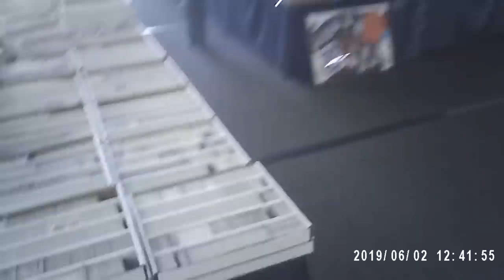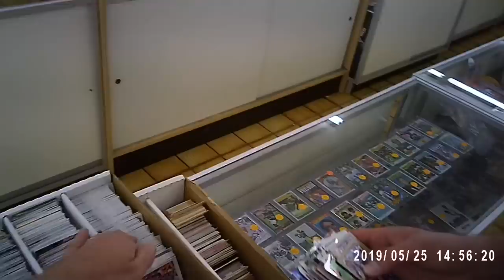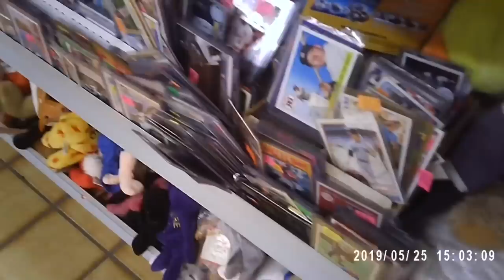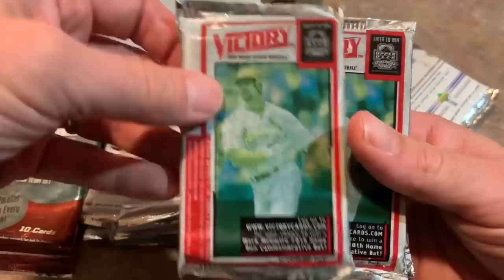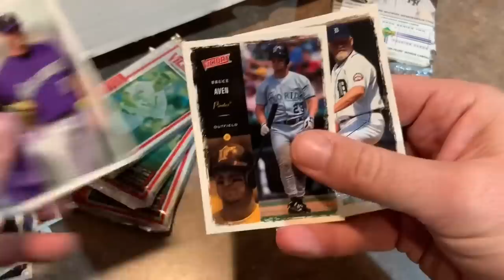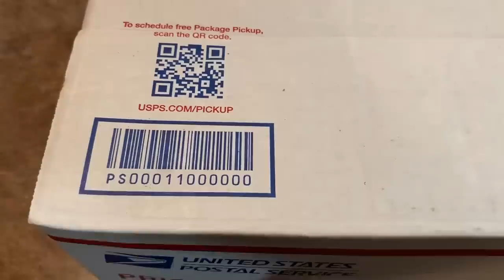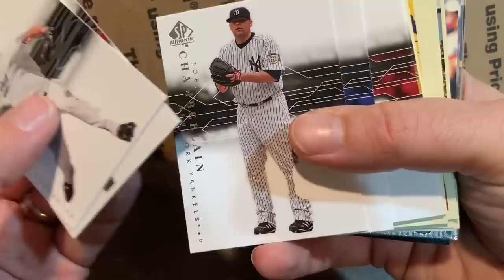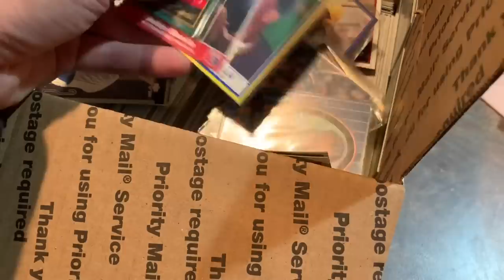BUYING A FEW THOUSAND BASEBALL CARDS AT A FLEA MARKET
We went to a couple indoor flea markets and I ended up buying a mystery box of about 2500 baseball cards along with other stuff.